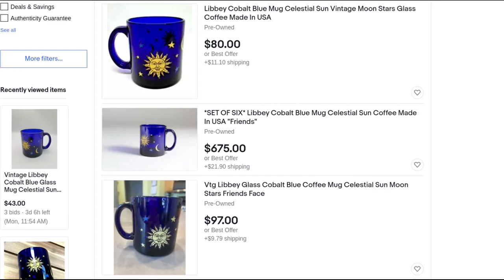Monica Geller's coffee mug from Friends | Libbey Cobalt Blue Coffee Mug | FRIENDS TV SHOW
Friends fan here. After watching the reunion special I started binge watching the series. I love those celestial cobalt blue coffee mugs Monica had in her kitchen! Sharing :)